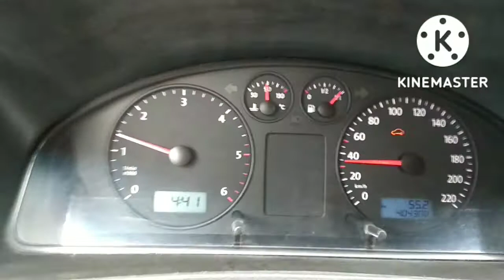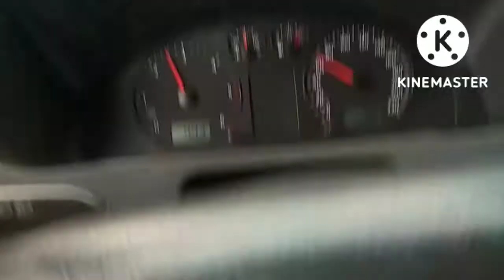Глохнет мотор. Причина проводка форсунок, моторная Коса, замена проводки Т5 Transporter Multivan ®️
КПД 78. Глохнет мотор. Коса жгут форсунок проводка двигателя,  замена моторной проводки Т5 Transporter Multivan Caravelle ®️